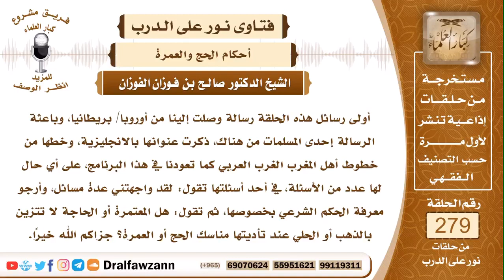هل المعتمرة او الحاجة لا تتزين بالذهب او الحلي عند تأديتها مناسك الحج او العمرة؟ صالح الفوزان